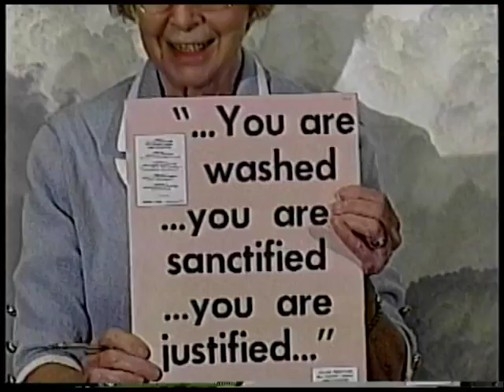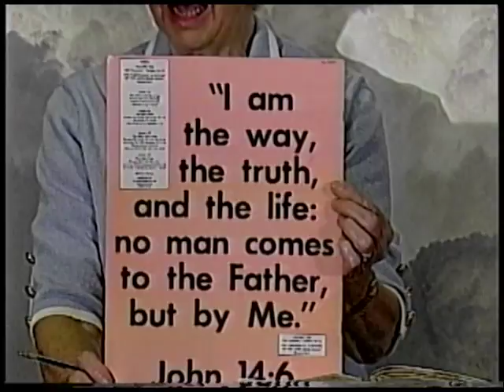Good News: Isaiah part 1